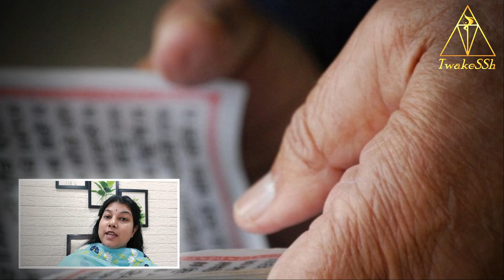The Truth About Religion and Spirituality |आत्मिकता के रहस्यों पर चर्चा | By Parul Agrawal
Day- 8 Join Parul Agrawal in a profound exploration of the realms of religion and spirituality. In this video, "The Truth About Religion and Spirituality - आत्मिकता के रहस्यों पर चर्चा," we delve deep into the intricacies and nuances that distinguish religion from spirituality.🔹 About This Video: Parul Agrawal offers an insightful perspective on how religion and spirituality intersect and diverge. We discuss common misconceptions and shed light on the true essence of both paths. Whether you're deeply religious, a spiritual seeker, or simply curious about the topic, this video is designed to provide clarity and understanding.🔹 Special Feature: We are thrilled to include thoughts and examples from Sadhguru ji, a renowned spiritual leader. His wisdom and insights add a profound depth to our discussion, illuminating the path for those seeking spiritual guidance.🔹 Key Highlights:Parul Agrawal's expert analysis on religion and spiritualityExploring the roots and expressions of spiritual practicesInsights from Sadhguru ji on spiritual growth and enlightenmentDebunking myths and understanding core truths🔹 Who Should Watch: Anyone interested in spirituality, religion, personal growth, or understanding the deeper aspects of life will find this video enriching. Your engagement helps us create content that resonates with you. Feel free to drop your thoughts and questions in the comments below.🔔 Subscribe for more: [Your YouTube Channel Link]📲 Follow Parul Agrawal: [Social Media Links] 📲 Learn more from Sadhguru ji: [Relevant Link]Dive into this enlightening journey with us and unravel the truths about religion and spirituality. Let's embark on a path of understanding and self-awareness together.

Remember, this challenge is about YOU. Your journey. Your transformation. Your vibrant life. 💖

 💬 Join the conversation in the comments below and let us know your thoughts on this topic.

 Must Watch!!